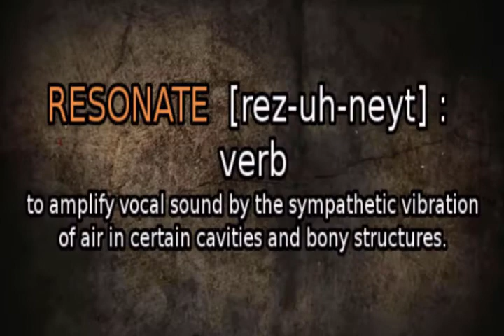RESONATE THE SOUND - January 30, 2020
Hi everyone & welcome to RESONATE THE SOUND! The theme for this year is "FRESH," & the decade of the 2020s is labeled as "VISIONS!"
TONIGHT, Associate Pastor Christien McClaughlin teaches on the importance of "Running the Race!" So enjoy the broadcast, show love, give peace, & thanks for your support and resonating Jesus everywhere!

Manafest for the song "Stones"
Lincoln Brewster for the song "There is Power"
THANKS FOR RESONATING THE SOUND!